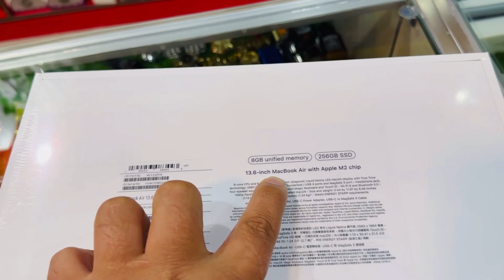Macbook air M2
Macbook
M2 air 8 gb 256 gb
New model with 13.6 inches screen